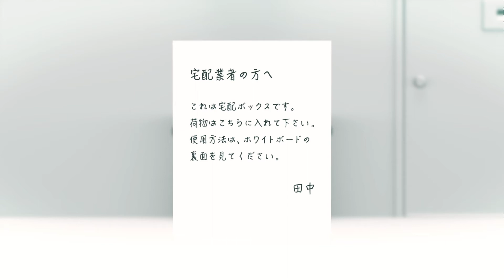DELIVERY BOX DESIGNED BY NENDO, A SOLUTION TO RECEIVE GOODS WHILE NOT AT HOME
Following the rapid growth of E­Commerce shoppers there has been a surge in the demand for door­to­door parcel delivery services. This has created social problems, for example, parcel delivery companies are facing manpower shortages due to the burden of multiple redelivery attempts in Japan.

Currently the most common parcel drop boxes are the hard­stand­alone types which are in short supply, as installation can be problematic and limited to places. Although cheaper products in the form of simplified assembly kits and softer nylon bags are appearing, there are concerns such as unpractical to use, lack of security and poor style appeal. This has led to the design of a “bag­in­case” type of delivery box which consists of a removable nylon bag inside a hard case. Small parcels can be stored within the bag inside the case. Any parcels that are larger in size can be stored after removing the bag from the case. In this manner, the case offers increased storage while maintaining compactness. The bag can hold most parcels with the exception of a few unusually huge cardboard boxes. The opening of the bag was designed larger than normal so parcels can easily be inserted and retrieved, taking into consideration instances when delivery staff have their hands full.

Simultaneously the colour of the inner base of the bag is different so that the bottom can be immediately identified. This ensures that at each stage, namely opening the bag, placing the parcel inside the base of the bag, closing the zip, and locking it, is all carried out seamlessly. A clear pocket, to put in padlocks used for locking after the parcels have been stored away, and seals used for sale slips, has been attached to the surface of the bag. Future development in the pipeline includes mesh bags that enable visibility of what is inside, and bags made of cut­proof and waterproof nylon. As a crime and theft prevention measure, a single security cable connects the case and bag together and can be attached to lattice doors, fences, and poles.

When there are no lattice doors and fences in the hallway, a cube that acts like an “anchor” was attached to the edge of the security cable so they can be fixed to the gap in the door or post boxes embedded in the door. The hole for the cable on the back of the case, can also serve as a handle for carrying the case itself.